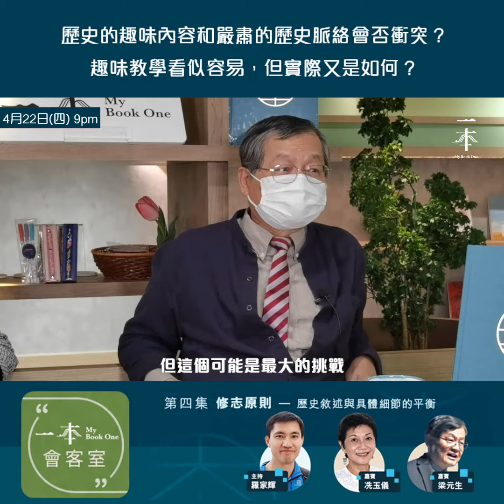節目預告：編修《香港志》和歷史研究的苦與樂（四）（嘉賓：冼玉儀、梁元生｜主持：羅家輝）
第四集：修志原則 – 歷史敘述與具體細節的平衡

小人物集結的力量都可對後世有不平凡的影響，而且內容貼地有趣，但趣味性和敘述歷史的嚴肅的歷史脈絡會否衝突，如何取捨？「立傳可將人帶入永恆」聽來感性，但實際操作困難重重之餘，「永恆」了的下一步是什麼？

星期四晚9時，「一本會客室」見！